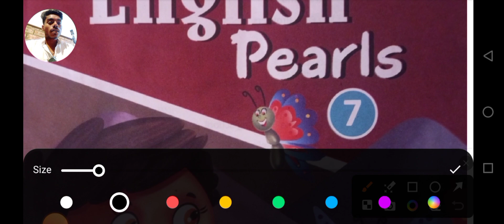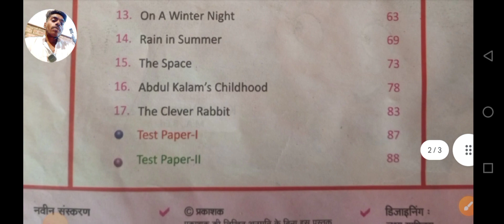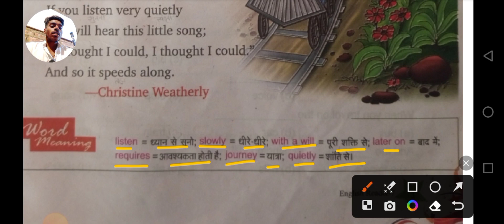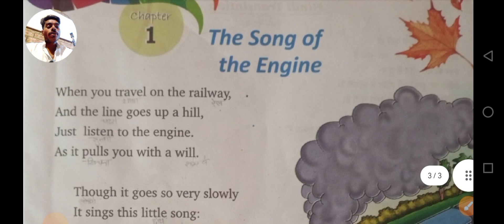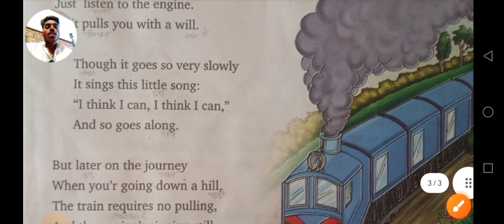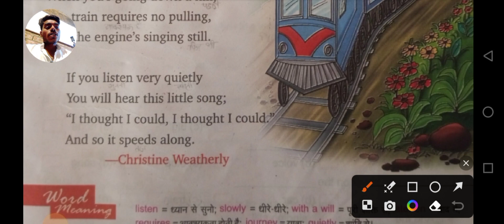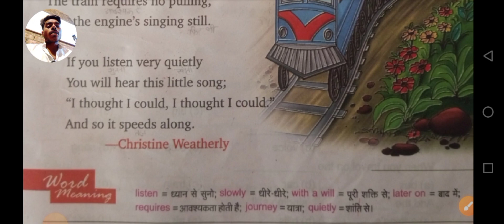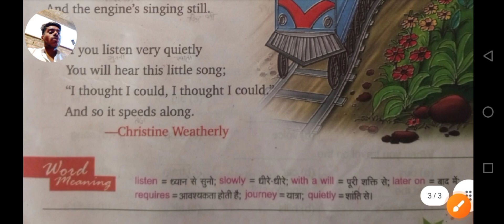The Song Of The Engine Hindi Explanation Full हिन्दी व्याख्या the song of the engine, pome, class7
The Song Of The Engine Hindi Explanation Full hindi explanation the song of the engine class7
rv education point

the song of the engine explanation by rk sir